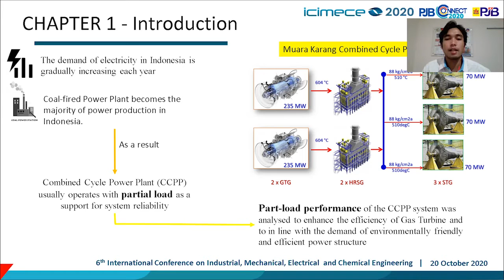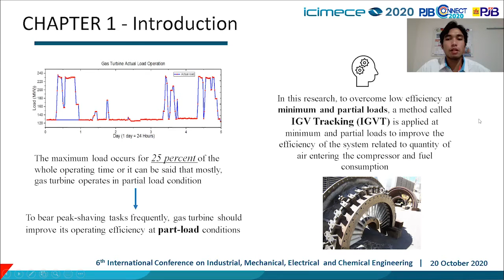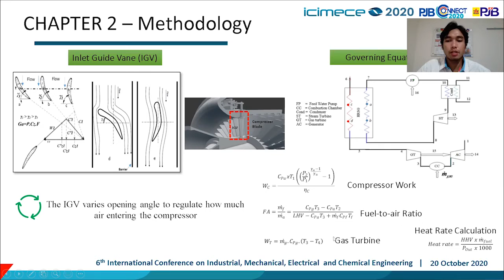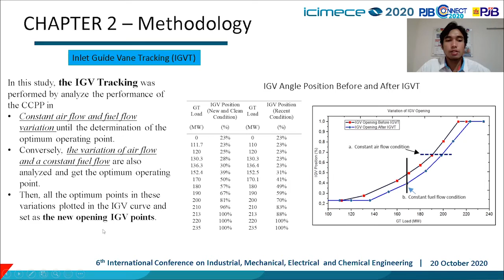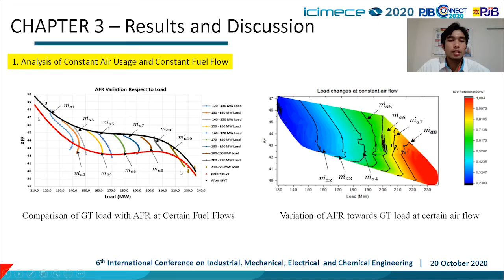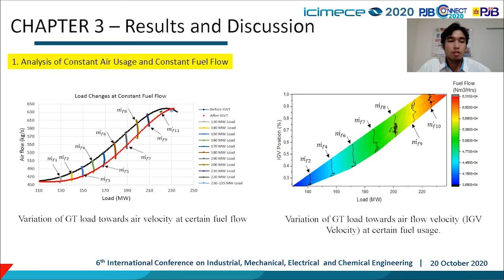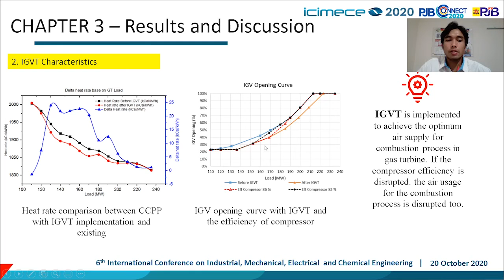PJB15-Inlet Guide Vane Tracking effectiveness at various compressor efficiency of gas turbine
Inlet Guide Vane Tracking effectiveness at various compressor efficiency of gas turbine

Okwaldu Purba, Ferdiansyah Zhultriza

The baseload operating patterns in Java-Bali’s system are imposed on coal-fired power plants, the combined cycle power plant (CCPP) is used as a spinning reserve so that the CCPP operates with a small load factor (partial load) to support system reliability. This operation results in a high plant heat rate for the CCPP since it operates more often at minimum loads. To improve the heat rate of CCPP at partial load, inlet guide vane tracking (IGVT) is performed. IGVT alters the opening position of inlet guide vane (IGV) in the partial load operation. The effect of IGVT application in CCPP is analysed with several operating parameters, such as fuel usage, turbine exhaust temperature (TET), the total load generated by the CCPP, and the total of net plant heat rate (NPHR) after IGVT application. The variation on IGV leads TET to increase. A higher TET affects the heat recovery steam generator (HRSG) and causes the load generated by the steam turbine to become larger compared to the load before performing IGVT application. The results show that the combined cycle heat rate drops to 24 kCal/kWh and thus improving the efficiency of the CCPP, up to 1.5% in partial load operation model.